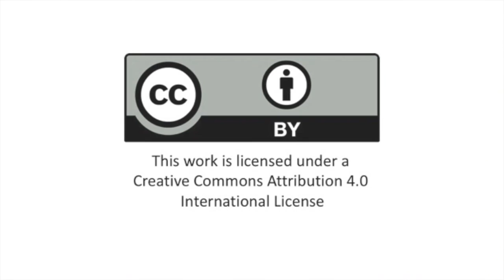Interview with Fred Hurst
OLC and Lumen Learning - Interview with Fred Hurst